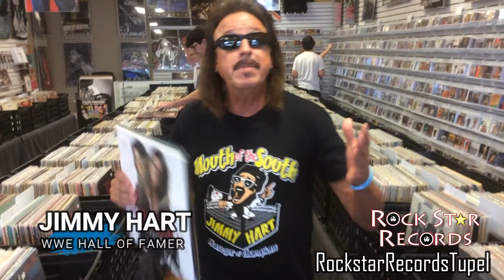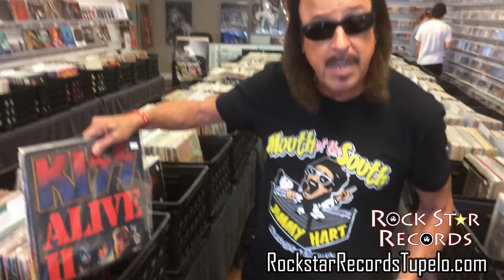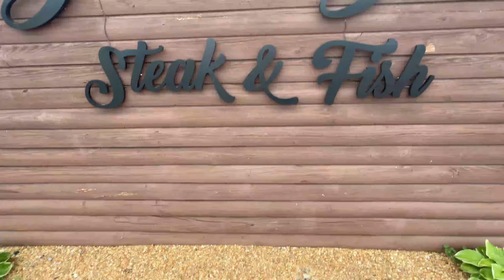EPW Wrestling Episode #154 | MAYHEM in Mantachie Week 2!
The EPW Champion, The Frat Row Hero, Brandon Savage and Justin Klein are here and they don't have an opponent so they think they have the night off .. until EPW Commissioner, Bonecrusher interrupts their plans!  Then in the Main Event, K-Swiss & Bad Attitude Tony Dabbs take on Parental Advisory with Mantachie Mustang Coach Scott Booth in their corner!

Don't forget!
September 6 .. Ashland, MS .. Benton County Fair
September 7 .. Jackson, TN West TN Comic Con

AXOMHQCV59YTUFWE